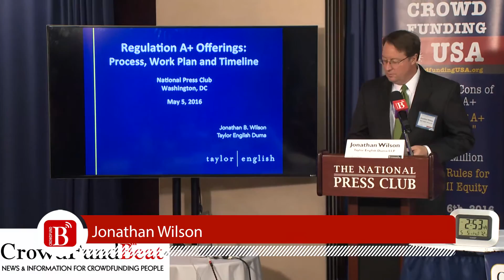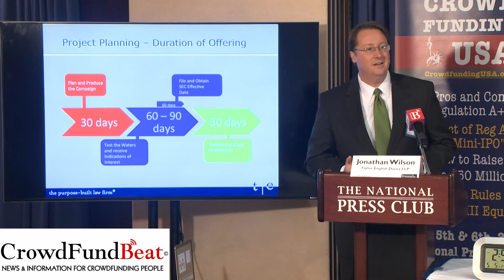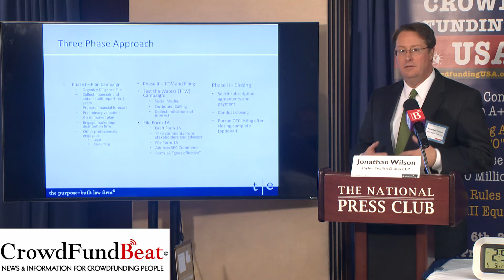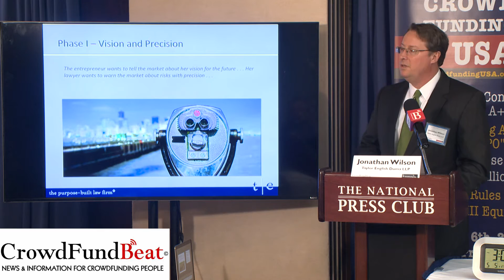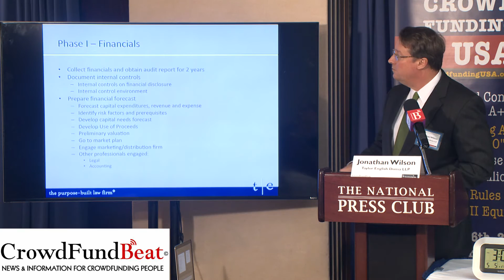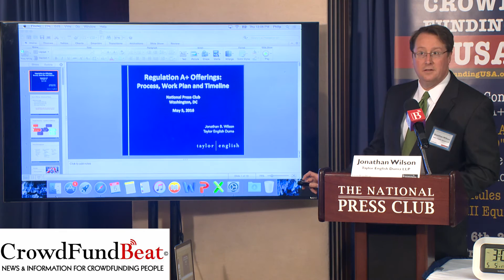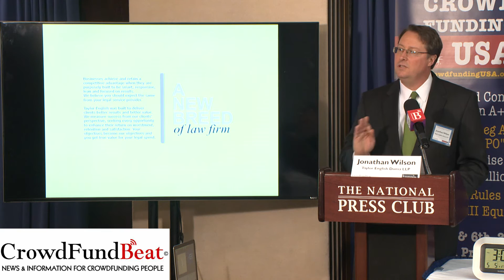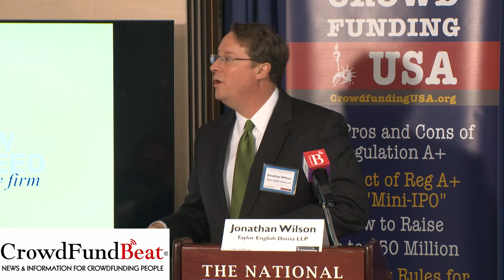Crowdfunding REG A+ Workshop : Securities Attorney for Growing Enterprises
Jonathan Wilson:
Crowdfunding and Securities Attorney for Growing Enterprises
Jonathan is a partner at Taylor English Duma LLP whose practice is focused on corporate transactions, securities and crowdfunding transactional matters.
CrowdFund Beat Media International is an online source of news, information, events and resources for crowdfunding. We e-publish latest news and expert view related to the crowdfunding industry in the USA, Canada, UK, Italy, Germany, France, Holland and coming soon in Spain, Australia, Japan and China on a daily basis. With support of a group of crowdfunding professionals and experts, We are including an editorial column to our journal, in order to present a better perceptive on this new industry to our readers. At crowdfundbeat.com we think of our effort as an educational and informative service to the crowdfunding community, and appreciate your suggestions to make our work more helpful and efficient.  Please check out the CFB Live Crowdfunding. tv or our exclusive interviews video section Crowdfunding Film Festival  Annual Silicon Valley Meets CrowdFunders